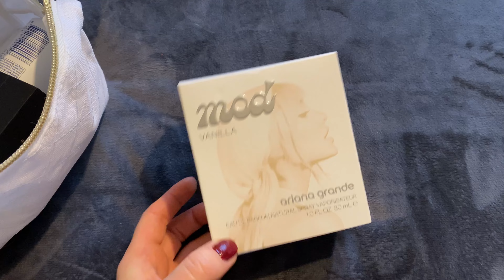Vlogmas Day 10! Celebrating my Birthday + What I got for my Birthday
Welcome to Vlogmas Day 10! Celebrating my Birthday and what I got for my Birthday.

Camera:
iPhone 11

Editing App:
“InShot” from App Store